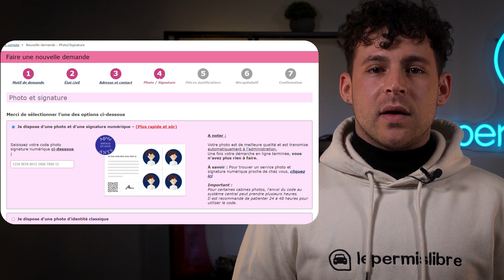L'ÉDITION du permis de conduire sur l'ANTS 📄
Pour faire la demande de votre permis papier,  vous serez obligé de passer par le site de l'ANTS. Suivez étape par étape, comme réaliser votre démarche.

Lepermislibre est une auto-école en ligne, nouvelle génération !
📱Révisez et passez le Code de la route pour seulement 19€ ➡️

Chapitres :
0:00 - Introduction
0:20 - Télécharger le CPEC
0:33 - Documents à fournir
0:56 - Se connecter sur le site de l'Ants
1:58 - Progression de la démarche, délais
2:16 - Besoin d'aide ?